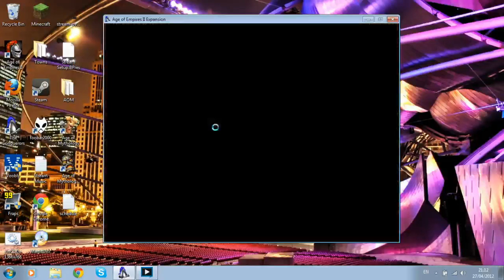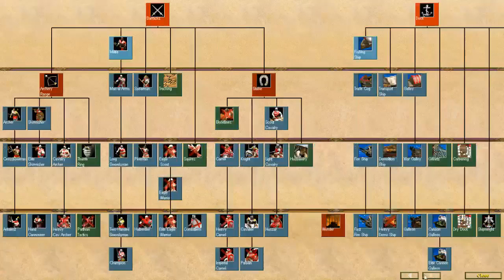AoFE - 1v1 Italians vs Incas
YEAH!